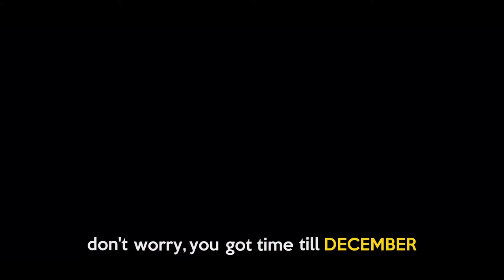free trip to Himachal.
This is my travel story of 2017.

Everything shot on Cell Phone, can't afford a camera as of now.

Markus Cole & Amarolas Feat. Brenton Mattheus - Set Me Free (Electric Joy Ride Remix) by Electric Joy Ride